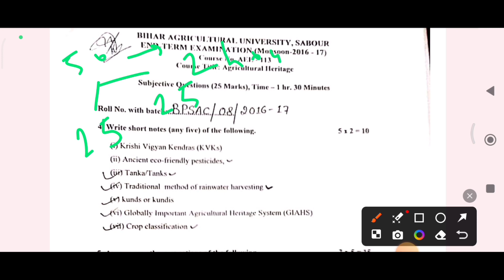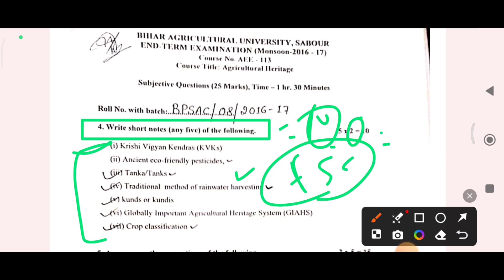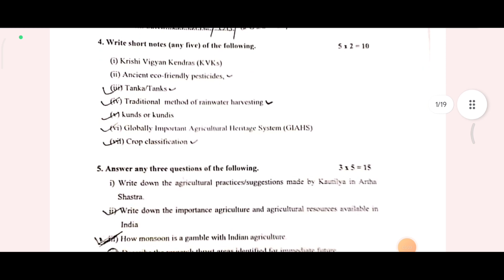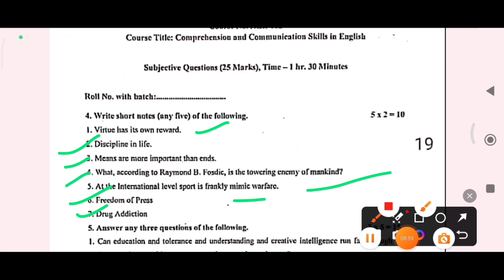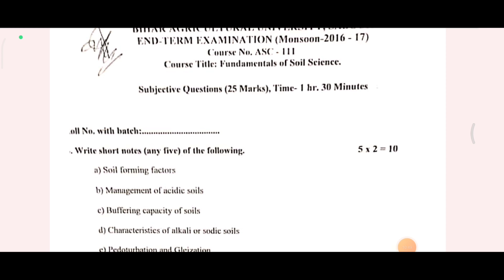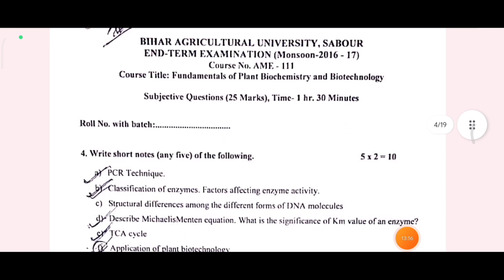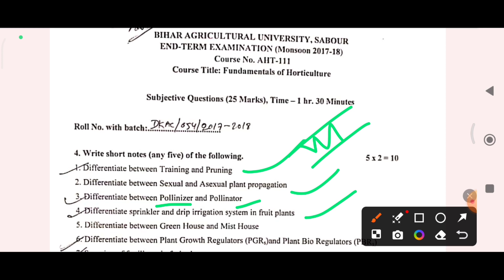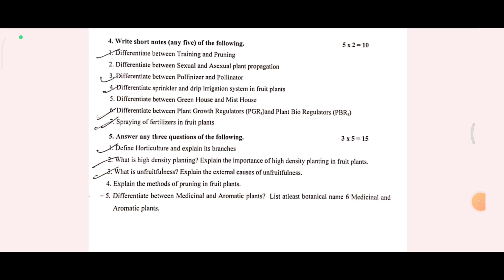Previous year question paper | 1st semester external paper | BIHAR AGRICULTURAL UNIVERSITY